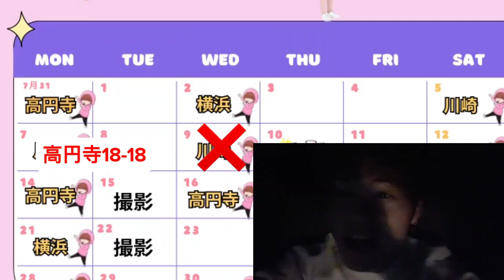みんなにお知らせです。近日に大変な事起こります。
ファンクラブ入会はこちら